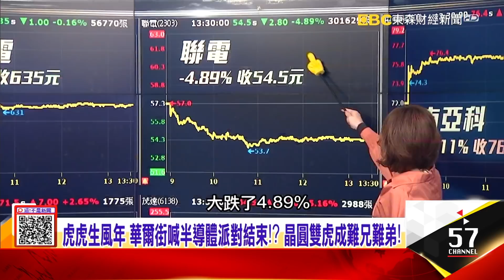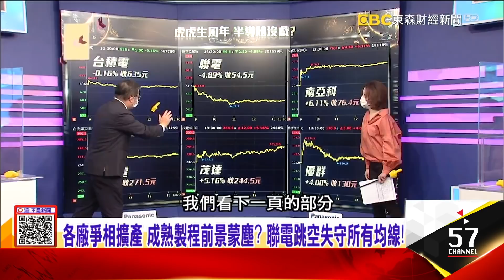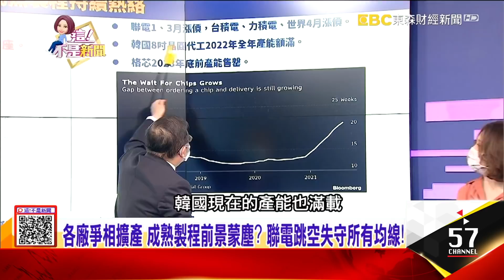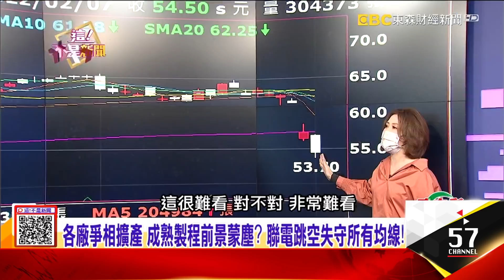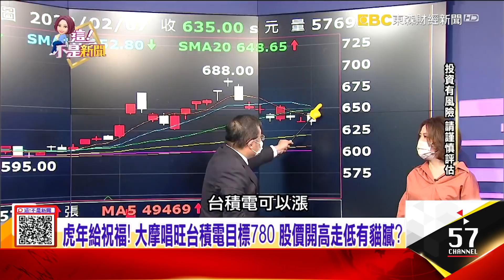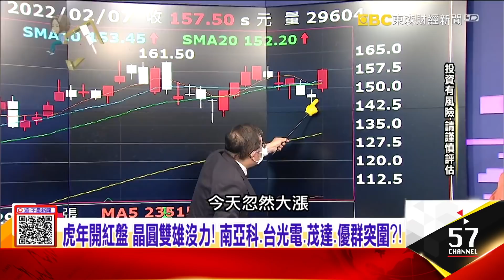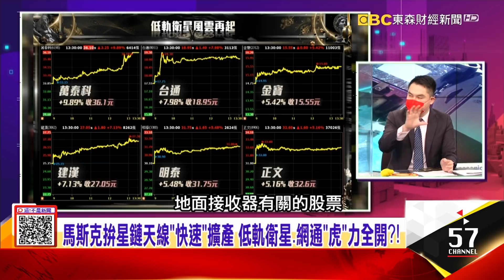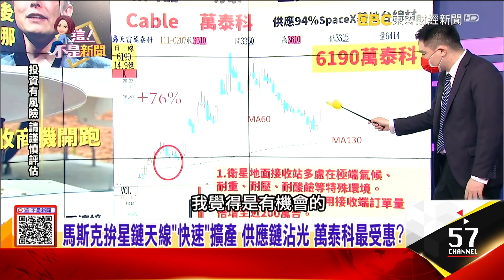馬斯克拚星鏈天線「快速」擴產 低軌衛星、網通「虎」力全開？歐美扶持業者殺氣騰騰！ 蔡英文親令最強歐吉桑守護國神山！ -【這！不是新聞 股市篇】20220207-6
虎虎生風年 華爾街喊半導體派對結束？晶圓雙虎成難兄難弟
馬斯克拚星鏈天線「快速」擴產 低軌衛星、網通「虎」力全開？
歐美扶持業者殺氣騰騰！ 蔡英文親令最強歐吉桑守護國神山！